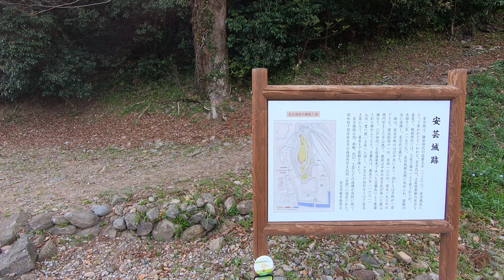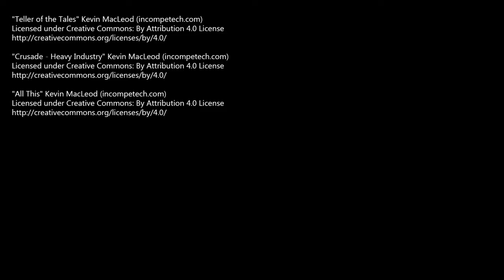Chosokabe Motochika: The Little Princess Who Won (and Lost) Shikoku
The story of a warlord during Japan's Warring States period who claimed, briefly, control over one of the country's four main islands.